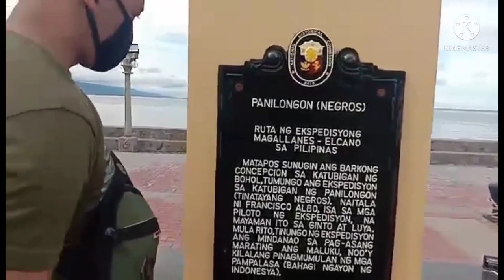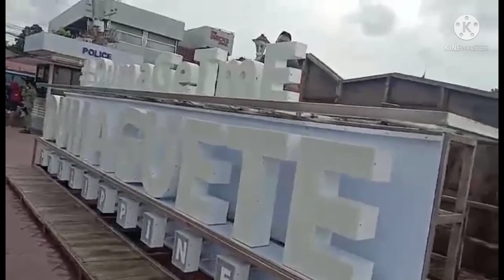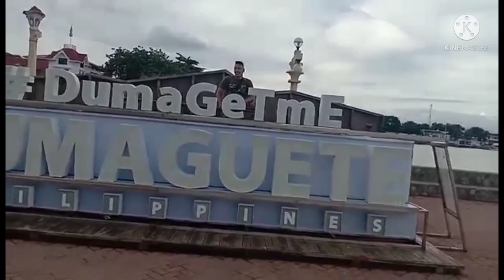Dumaguete Boulevard View/travel's Vlog/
Dumaguete Boulevard Seaside